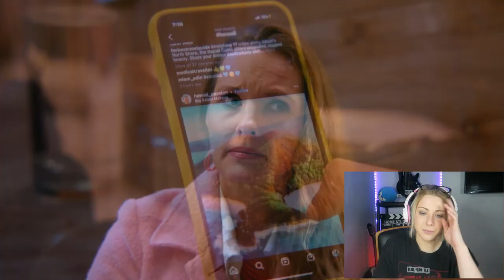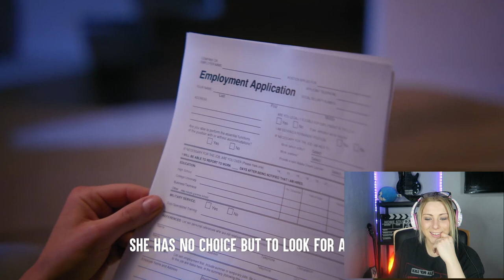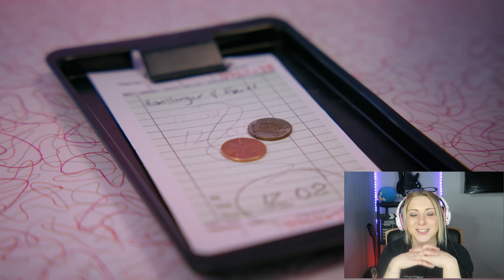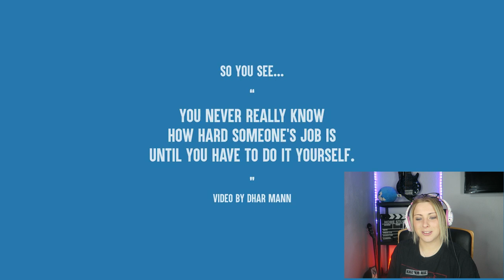Rich Girl Refuses To Tip Waitress, She Instantly Regrets It | Dhar Mann REACTION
The ending though I never thought that was going to happen!. Today were reacting to some rich girl who refuses to tip the waitress but with a twist the ending you will never forget! Dhar Mann you absolutely  smashed it!! You never really know how hard someone’s job is until you have to do it yourself. When karma bites you!

▼SPECIAL SHOUTOUT ▼
PATRONS
- STEWIE ( SEAN ) HERSKOWITZ
-Joe Flow
-Justin W Phillips
-Duskwind
-Sølve Kristensen
-Todd Munsell
-Dana Santello
-Leonard
-Jes Lookn

YOUTUBE MEMBERS
-Sheepy
-Vini H
-Duskwind
-Tero Ranta
-Justin Phillips